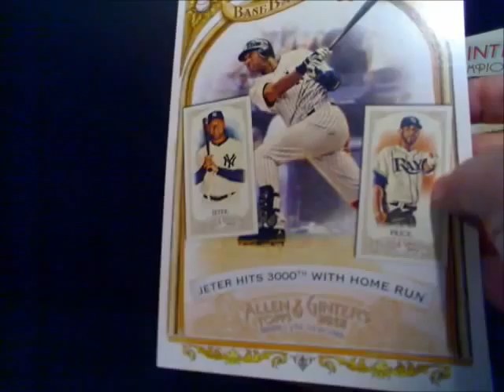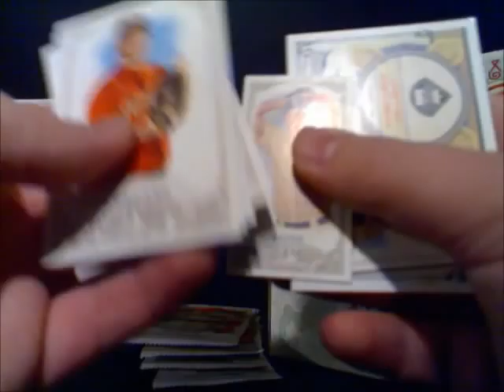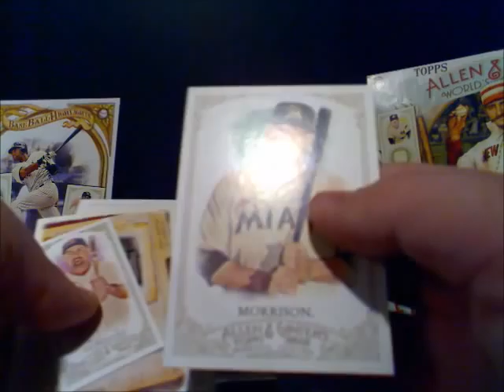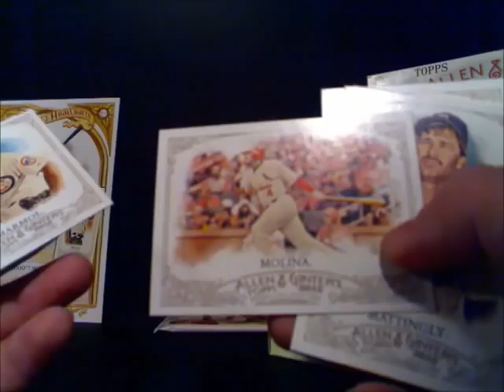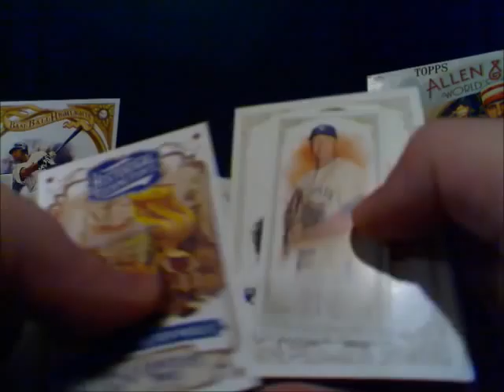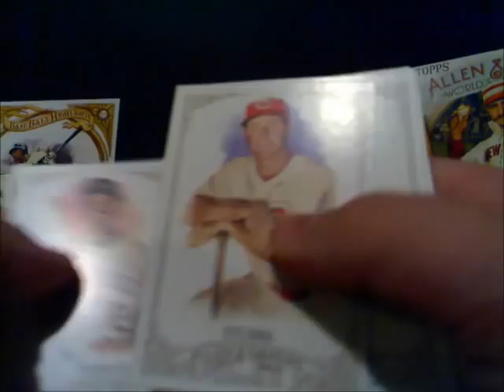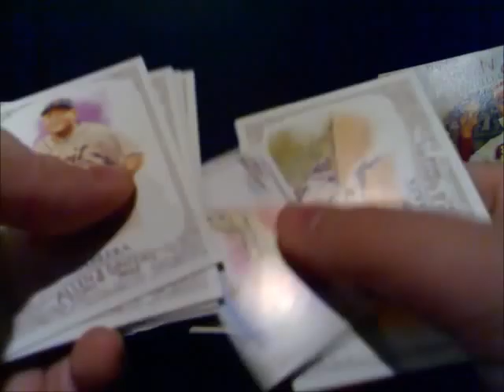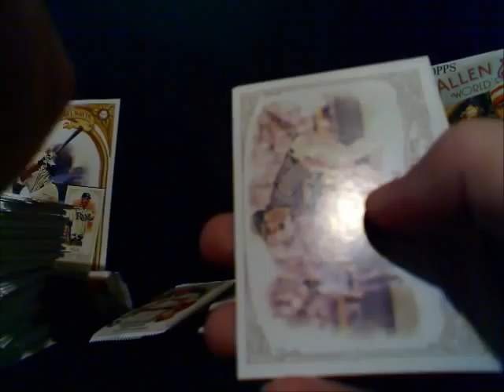2012 Topps Allen & Ginter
Hobby box break, 2012 Allen & Ginter from Topps